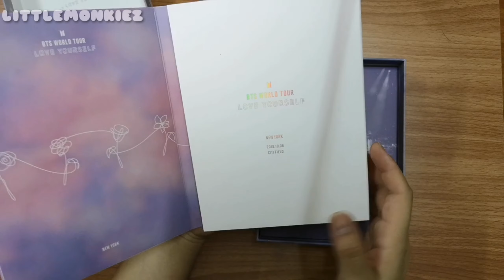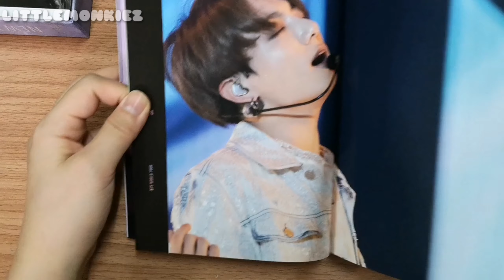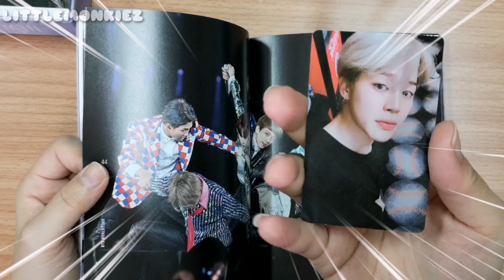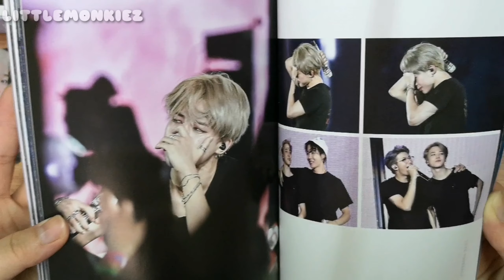Unboxing BTS LYS CONCERT AT CITIFIED NEWYORK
Unboxing BTS LOVE YOURSELF WORLD TOUR CONCERT AT CITIFIED NEWYORK

Thanks: @Coconuna_shop

FB Page: Go around with littlemonkiez